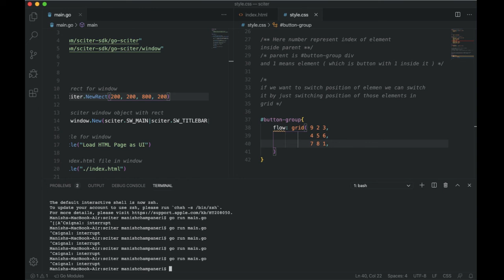Sciter UI : Grid Layout - 1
Sciter supports Grid UI using flow.